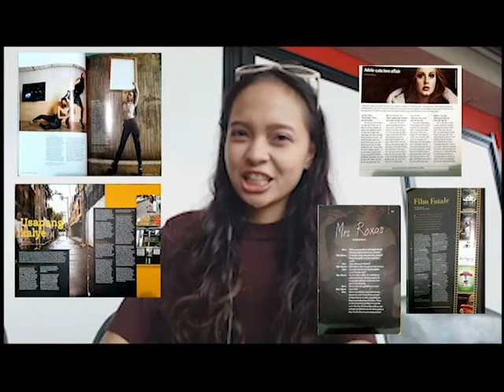Newbie Intro Vlog of meh.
Hey guys!
As I start off, here's a brief introduction about me before we head on this journey of making more videos. Here's a quickie on who I am besides being the actress who portrayed Clarita Villanueva back in 2016 for the KMJS Halloween Special.

Expect videos about games, styling hacks, skincare, and many more soon on this channel. Want to see some content soon?